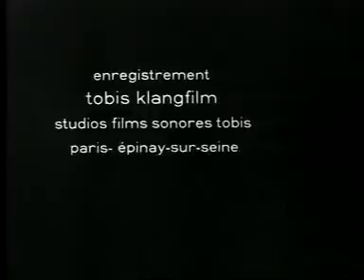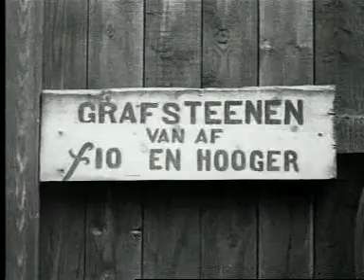Pierement, draaiorgels in Amsterdam (1941)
Film van G.J. Teunissen over een pierement in Amsterdam, waarin de typisch Amsterdamse sfeer die op straat ontstaat op het moment dat er een draaiorgel speelt, geregistreerd wordt.
Deze video of jouw TV-favoriet op DVD bestellen?